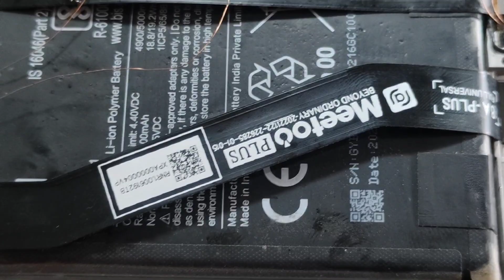Mi Redmi 8A speaker problem solution // Mi Redmi 8a Speker Not Working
Mi Redmi 8A speaker problem solution
mi 8a ringer not working solution
Redmi 8a speaker jumper
Redmi 8 speaker jumper
Redmi 8A dual speaker problem
Redmi 8A Ringer Problem Solution 100% tested
Mi Redmi 8 Ear Speaker Low Sound Problem Solution
Redmi Note 5 Pro Speaker Ringer Problem Solution
Redmi 8A Speaker Not Working